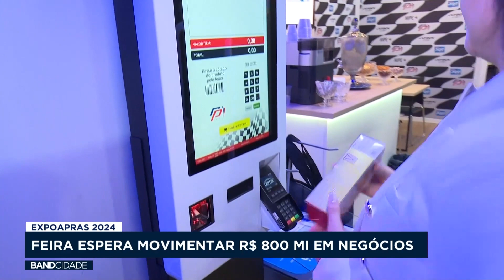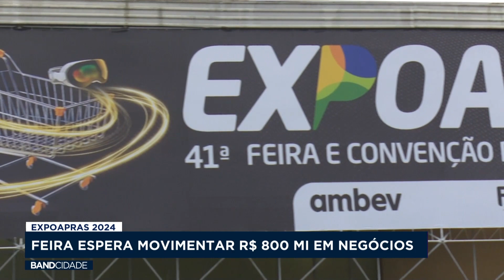Feira “Expoapras 2024” deve movimentar R$800 milhões em negócios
Matéria exibida no Band Cidade 2ª edição do dia 17 de abril.